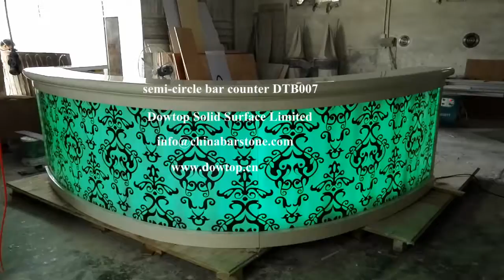New Zealand LED Corian bar counter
Dowtop DTB007design bar